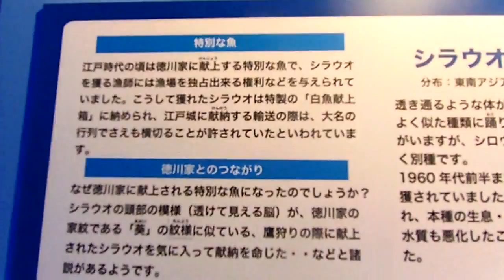１５．１．３品川水族館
説明  品川水族館東京初の白魚展示、